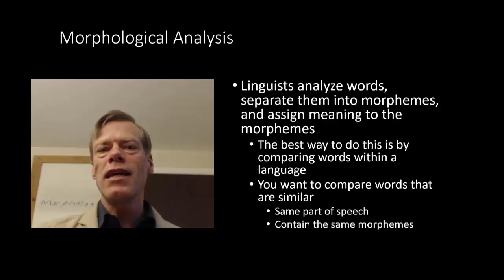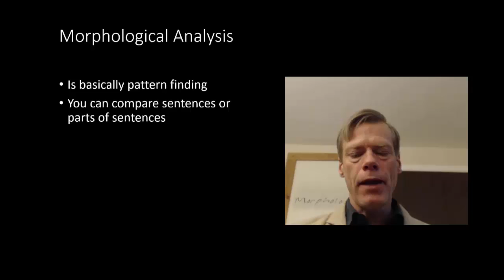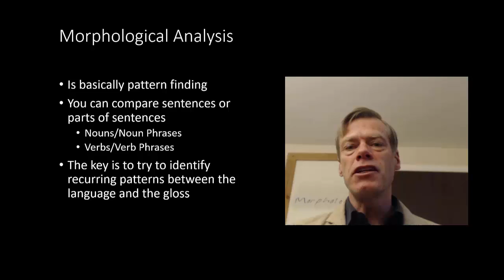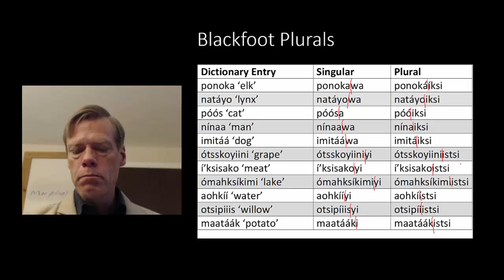Morphological Analysis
For Introduction to the Study of Language